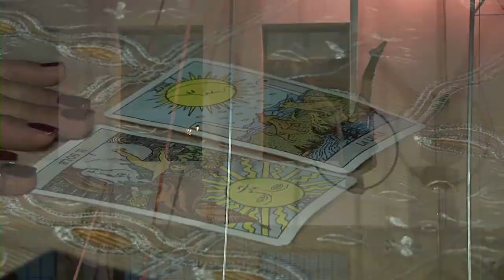LE NOTTI DELLA MAGIA - 2014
Le notti della magia è una manifestazione storico-culturale volta a valorizzare e recuperare la storia magica di Albano di Lucania (PZ), legata alla cultura contadina di un tempo.
Un viaggio emozionale sulle orme di De Martino (etno-antropologo) attraverso un percorso sensoriale-storico-culturale nelle vie del borgo.